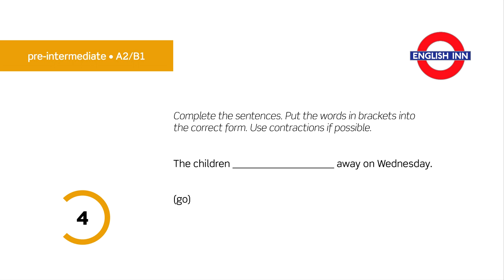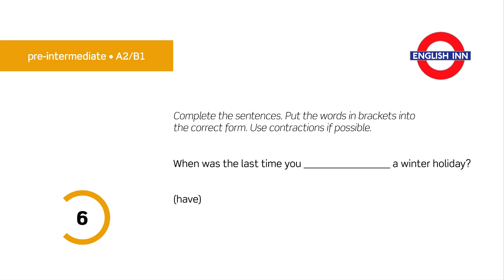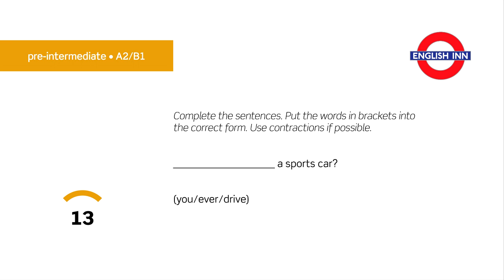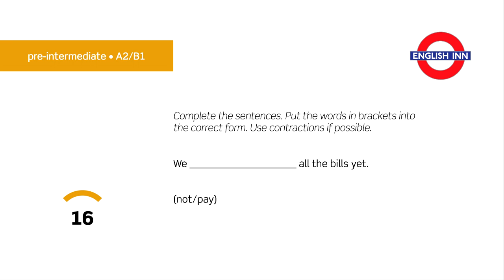Pre-Intermediate Grammar: Past Simple vs. Present Perfect 2 (A2/B1)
Here comes the second video for pre-intermediate students aimed at practising the difference between Past Simple and Present Perfect. Your task is to complete the gaps with the correct forms of the words given in brackets. As always, you have only three minutes to complete the task. Ready? Go!